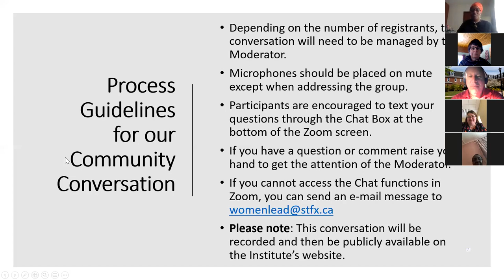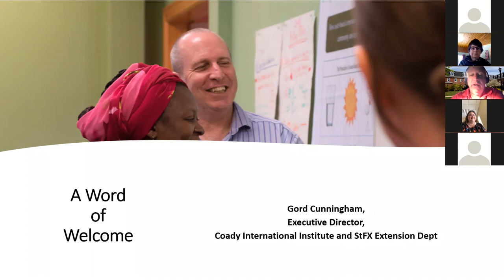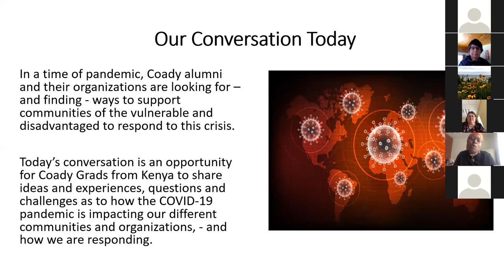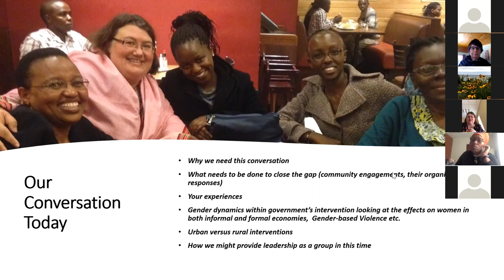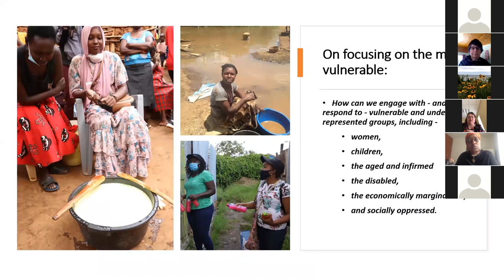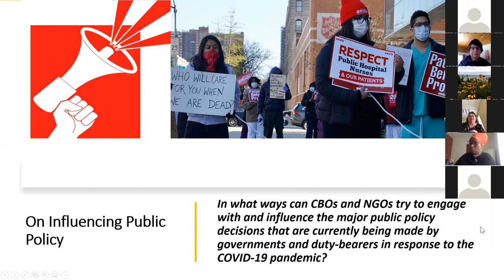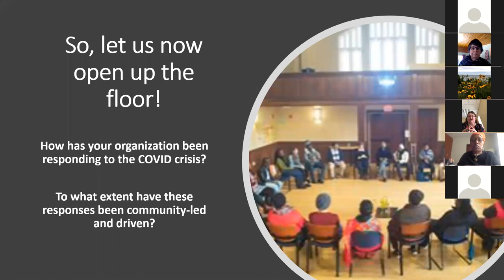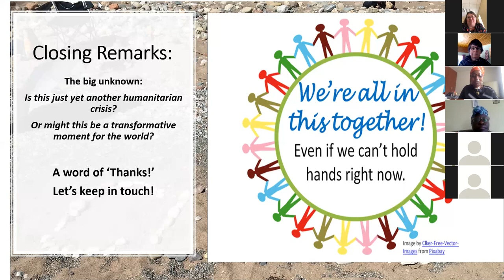Coady Webinar - Drawing on our Collective Strengths to Promote Civic Leadership (Kenya)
We are hearing that around the world, Coady graduates and their organizations are finding ways to support their communities to respond to the COVID-19 crisis. For that reason, we are convening a series of community conversations of Coady grads to share ideas and experiences, questions and challenges as to how we can best respond to COVID-19, using an asset-based, community driven approach.

In this webinar, Coady Institute and graduate Salome Nduta host graduates from/in Kenya to discuss their individual and organizational responses to COVID-19.